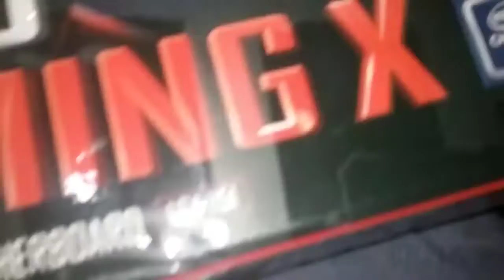💪UMBOXING 💯// GIGABYTE Z390 GAMING X // MOTHERBOAR (2022)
Red social:
Motherboar:Gigabyte z390 GAMING X
CPU: i7 9700 @3.0GHZ 8NUCLEO/8HILOS
RAM: 16gb DDR4 @ 3200mhz COSAIR VENGEANCE PRO RGB
GPU: XFX RX 570 4GB GDDR5
Almacenamiento:
SSD: 120GB KINGTON para el sistema operativo
HDD: 1TB WENTER DIGITAL